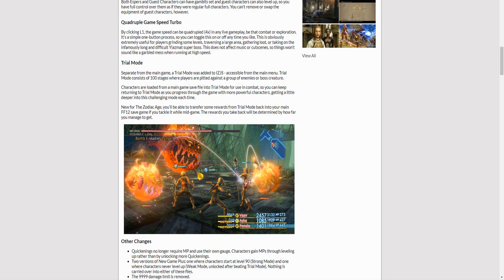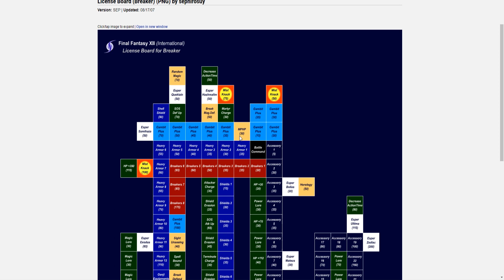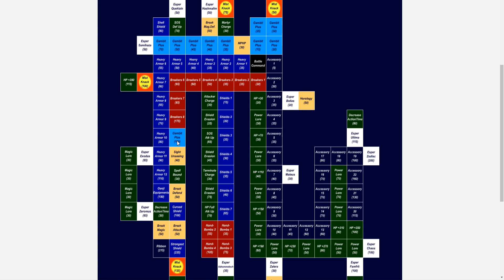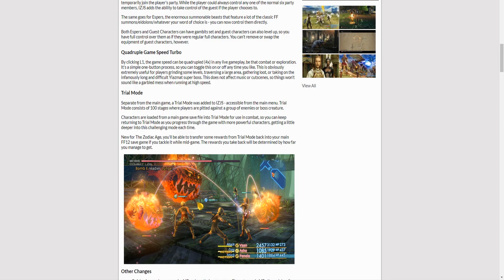Is Final Fantasy 12 the Zodiac Age TOO EASY?